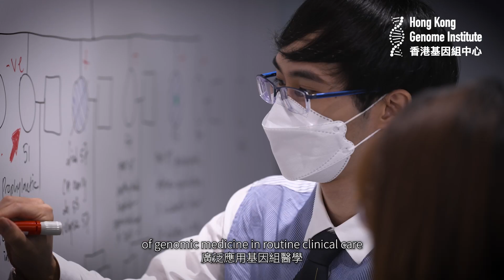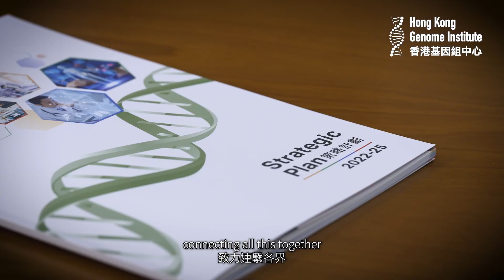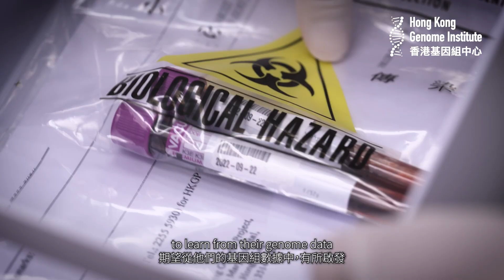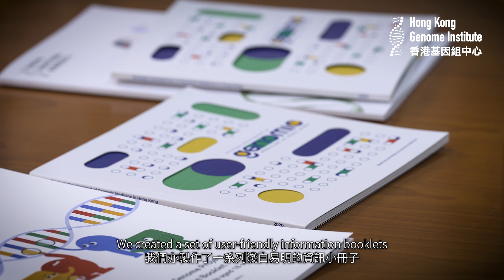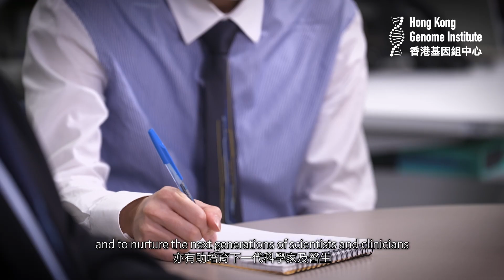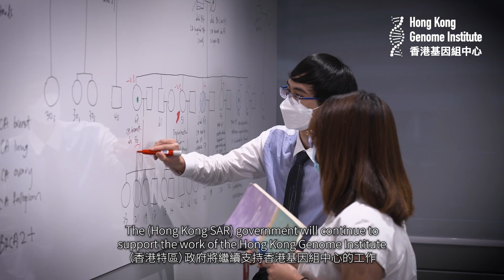【Hong Kong Genome Institute - Availing Genomic Medicine to All for Better Health】 (full version)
Advances in genetics and genomics have opened up exciting avenues in healthcare around the world, including Hong Kong.  The Hong Kong Genome Institute (HKGI) is established by the Hong Kong SAR Government with the vision to “avail genomic medicine to all for better health and well-being”.

HKGI, commencing full operations in 2021, works in close collaborations with local authorities, universities and relevant stakeholders, as well as international collaborators to accelerate the development of genomic medicine in Hong Kong along four strategic foci: integrate genomics into medicine, advance research, nurture talents and enhance public genomic literacy.

As its first strategic move to deliver benefits to patients and the wider community, HKGI rolled out the Hong Kong Genome Project (HKGP) in July 2021.  The Project is the first-of-its-kind initiative in the city, focusing on three key areas: undiagnosed diseases, hereditary cancers and cases related to genomics and precision health that would benefit from the technology of whole genome sequencing.

The significance of HKGP is multifaceted. Locally, apart from the direct benefits of more precise diagnosis and personalised treatment it brings to patients and their families, HKGP serves as a catalyst to establish genome database of the local population, testing infrastructure and talent pool for Hong Kong.  Internationally, HKGP adds the missing piece to the puzzle of global genome database by increasing the availability of Asian/Chinese genomes, contributing to research and development around the world by improving genomics diversity and equity.

To learn more about HKGI and HKGP, please